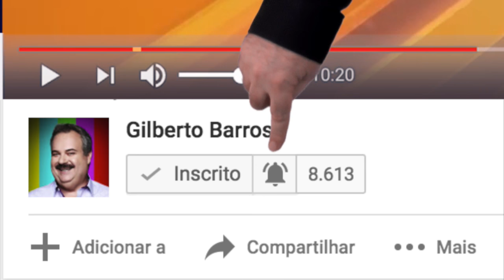TV Leão - Rádio Leão - Programa Gilberto Barros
Os comentários dos fatos da semana